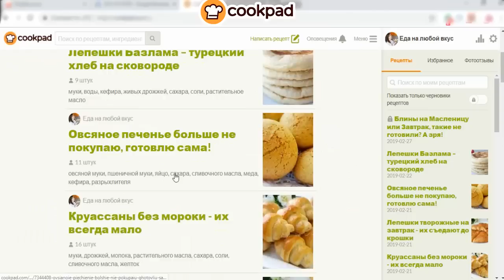Такие Блины еще НЕ готовили? А зря! Идеально на завтрак или масленицу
Блины, которые съедаются с удовольствием – яркие, солнечные, нежные и простые в приготовлении. Этим рецептом блинов можно разнообразить не только Масленицу, но и повседневные завтраки. Блинчики готовим на молоке с добавлением сырой моркови, которая и придает насыщенный вкус, цвет и аромат. А благодаря разрыхлителю в тесте, они получаются слегка воздушными и нежными. Попробуйте, думаю, что придутся по вкусу!

Cooking:
Cut the carrot into pieces, beat together with the eggs, sugar, salt and butter in a blender. You can grate carrots on the smallest grater, if there is no blender.
Add to the weight of 200 grams of milk, mix.
Pour the flour with baking powder, stir until the lumps disappear.
Add the rest of the milk, fry pancakes on a little heat on both sides until cooked. If desired, immediately smear with butter or so, served with sour cream.

Оставляйте комментарии и ставьте "Нравится", если по вкусу рецепт, мне будет очень приятно.